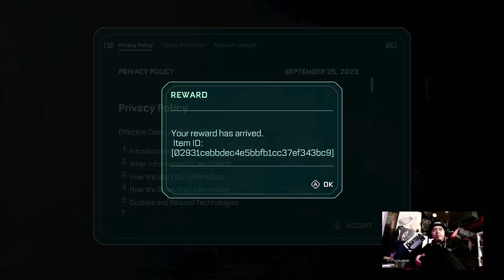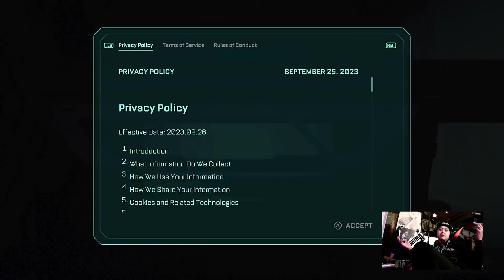the callisto protocol | 1st play 🫣😵‍💫💀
the best version of josh duhamel since defending the Earth next to the autobots. also, sam witwer plays a pretty good villain.